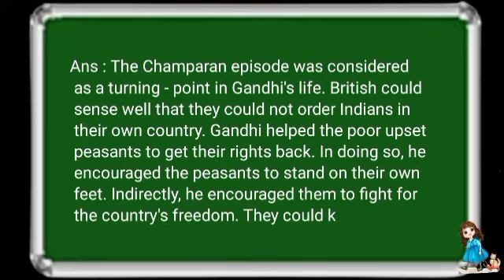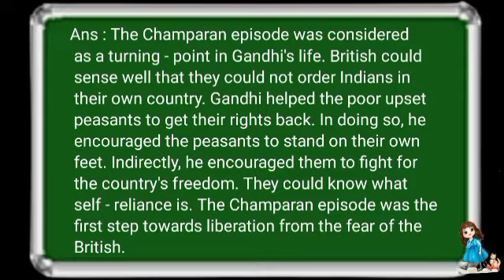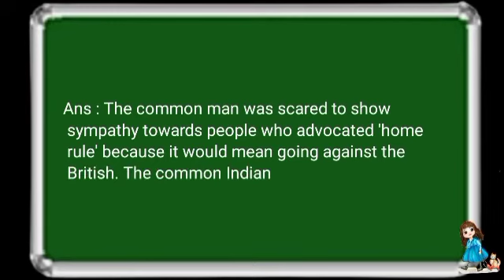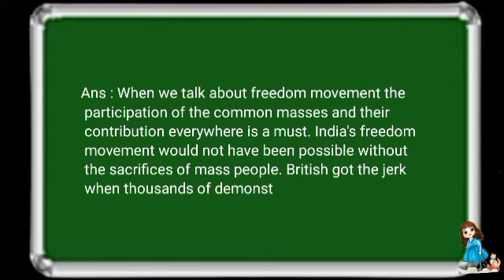Indigo HS 2nd year solved questions discussed in Assamese || Indigo understanding the text questions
Hello students,
In this video you will come across the textual questions answers of the lesson " Indigo" by Luis Fischer from HS 2nd yr english textbook Flamingo. This questions are taken from the portion " understanding the text. "  Hope this video will help you to understand the topic better . Thanks 😊 for your support.